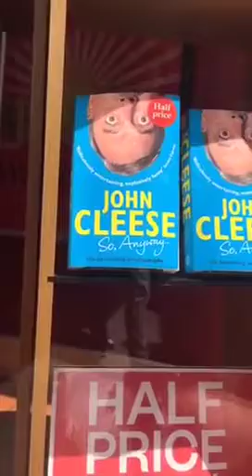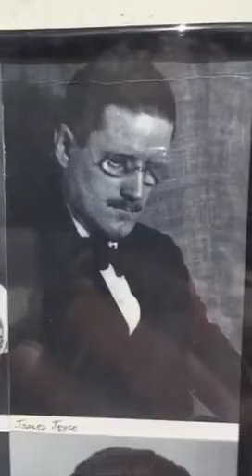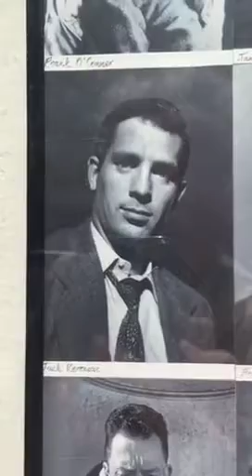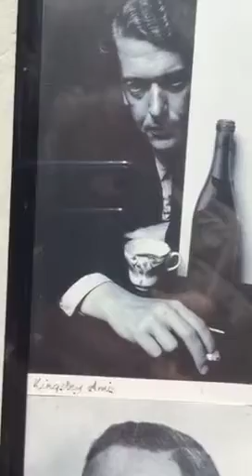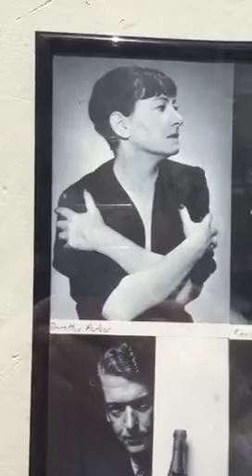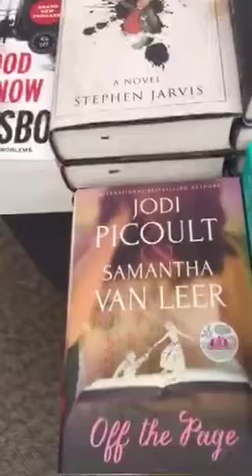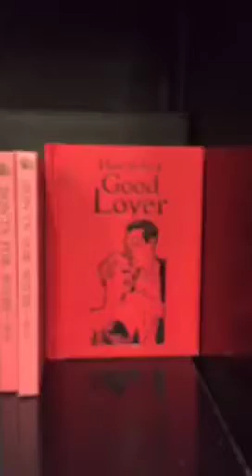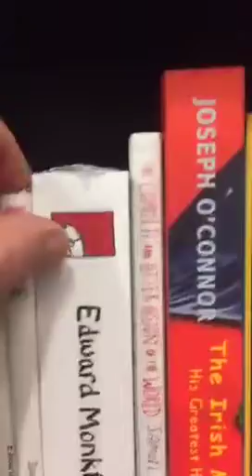Visiting Waterstone's Bookshop in Cork Ireland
Live streamed on Periscope on Monday 8 June 2015 by Paul O'Mahony